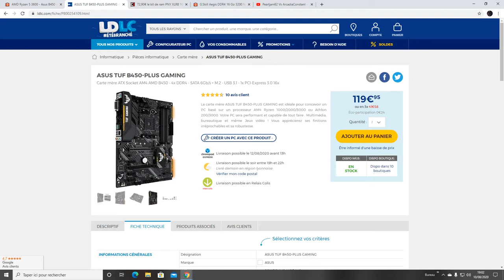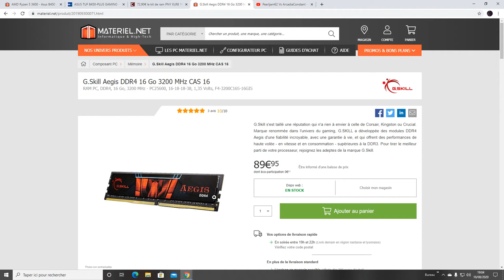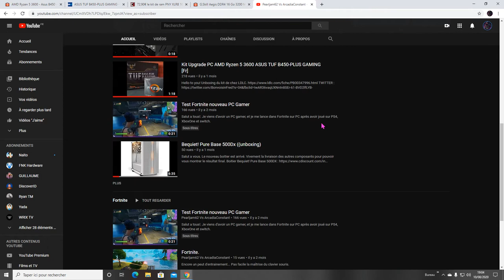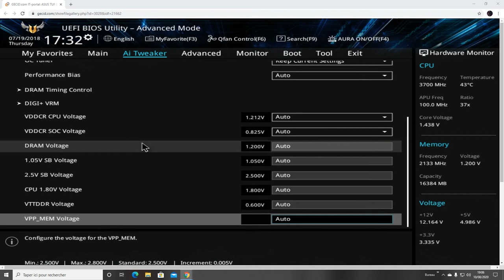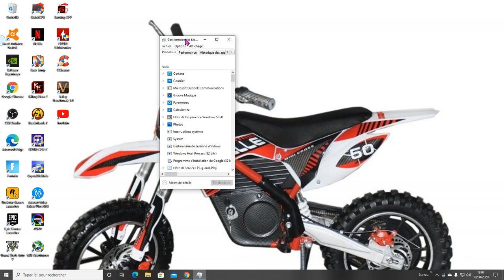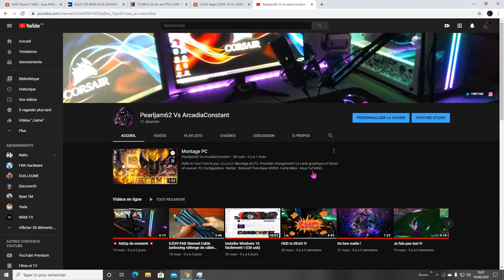Activer le Profil XMP ?🤔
Acheter de la RAM sans activer le profil XMP ??? What??
Le profil XMP sert à augmenter le fréquence de votre RAM
Voici comment faire, c'est simple et rapide.

*** Vous avez besoins d'alertes, de panneaux, d'emotes etc... je vous mets mon lien vers Own3d

👀Pc Configuration👀
-Boitier : BeQuiet! Pure Base 500DX
-Carte Mère : Asus Tuf B450 Gaming Plus
-RAM : Pny XLR8 2 x 8 Go DDR4 3200MHz
-Carte Graphique : MSI GeForce GTX 1050 Ti GAMING X
-Processeur : AMD Ryzen 5 3600 Wraith Stealth
-Watercooling : Corsair Hydro Series H100x
-Windows 10 Pro 64 BITS
-1To HDD Seagate Barracuda
-120Go SSD Pny
-Alimentation : Cooler Maste Mw White 500w-80+
-Webcam Logitech HD C270 - Fleur Dark